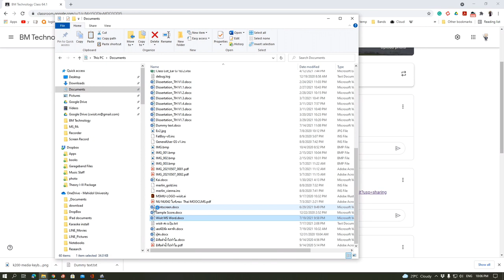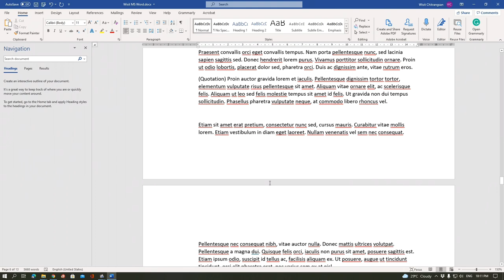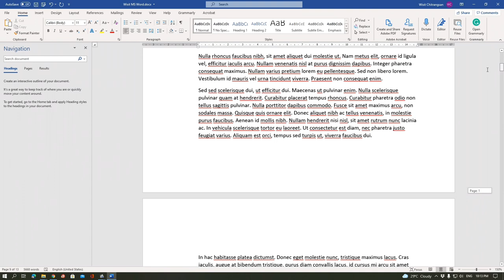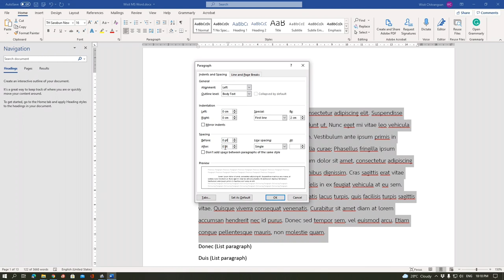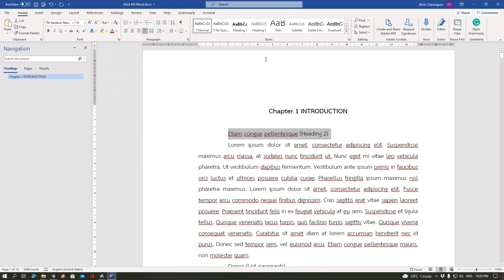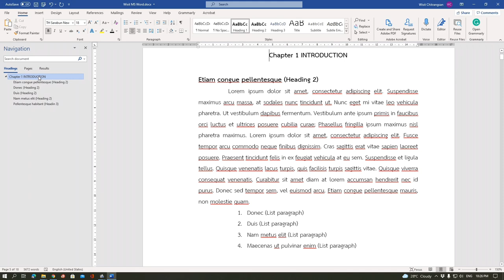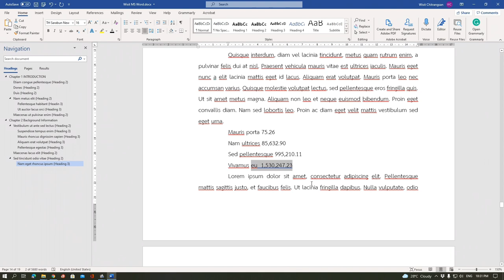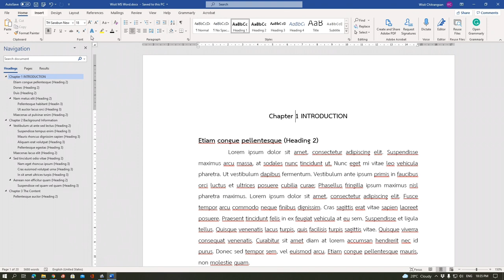MSWORD 2 e